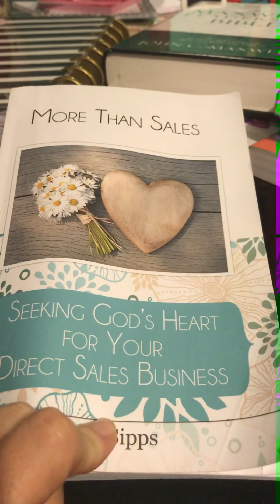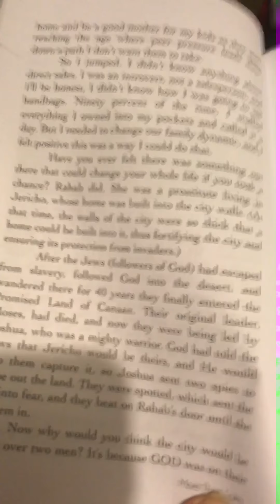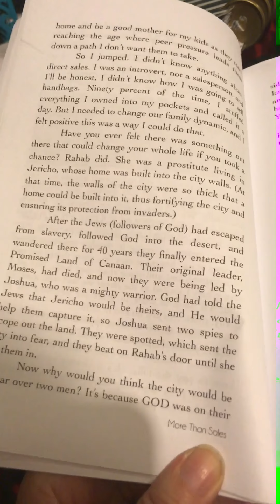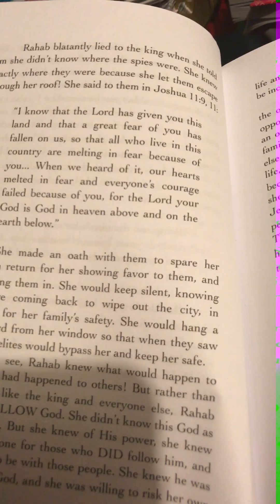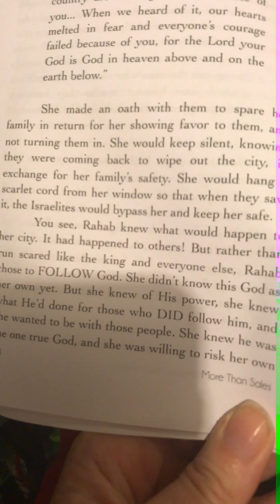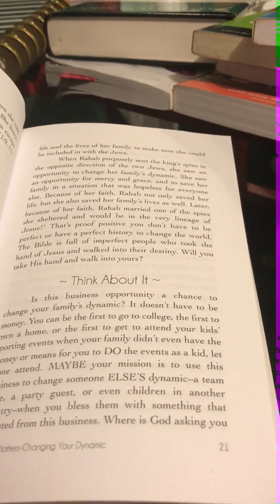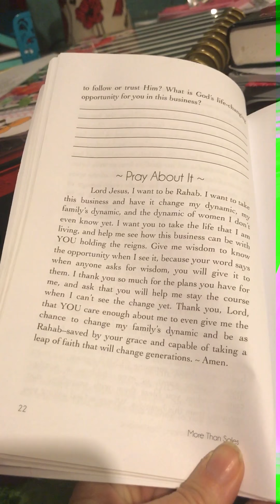More Than Sales - Seeking God’s Heart For Your Business - Chapter 2 Family Matter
A book read chapter by chapter that will help bring God into your direct sales business even if your company is not a Faith Based Business.  Direct Sales can be a huge jump for many.  And with God by your side you truly can accomplish those dreams.

I am an Executive Director with Thirty-One which is a Faith Based Company with our name itself coming from Proverbs 31.  But this book can be used for any direct salesperson wanting to have faith within your business.

Chapter 2 - Family Matters